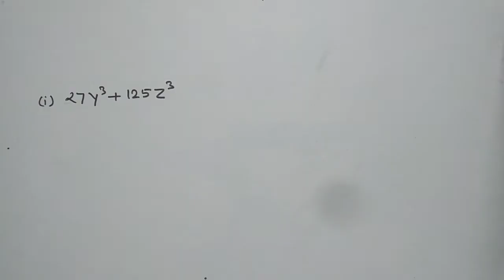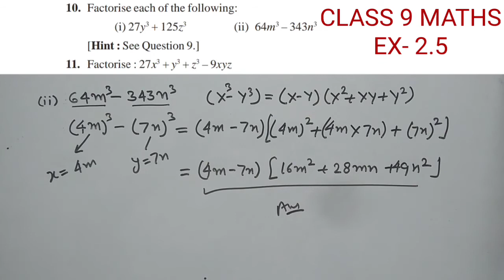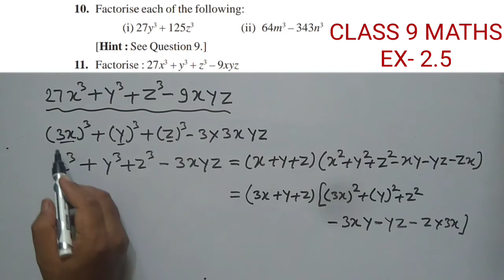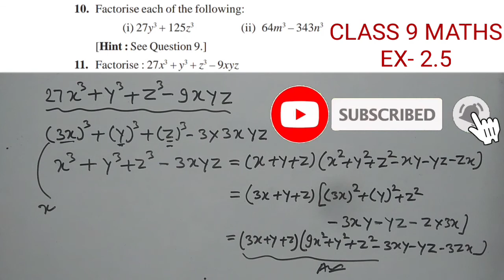Ex- 2.5 Q10, Q11।। Class 9th maths।। Chapter 2 polynomials।। NCERT CBSE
In this video you will learn the solution of questions 10 and 11 of exercise 2.5 chapter 2 polynomials..I hope you will enjoy this video..